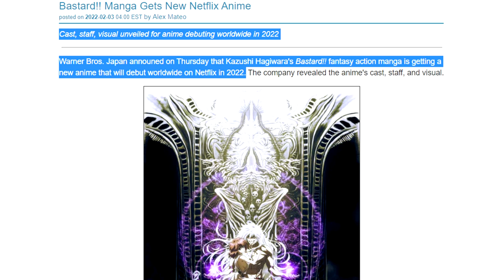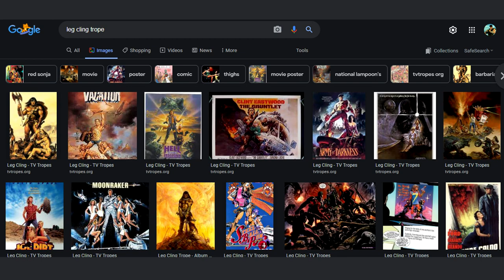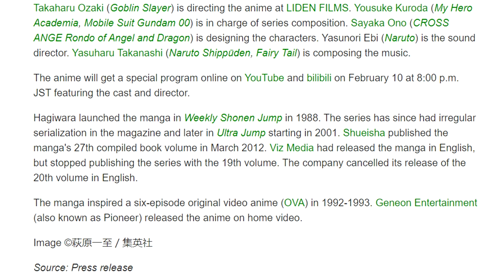BASTARD!! gets anime reboot but you might not like it.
Out of nowhere, BASTARD!! is back with a 2022 anime reboot. But how many people are looking forward to it? Will this gain a new audience. Is the anime community ready for the exploits of D.S. aka Dark Schneider? Here's some news articles below.